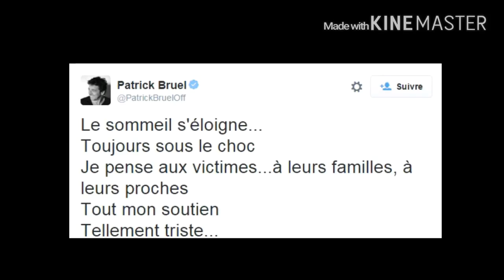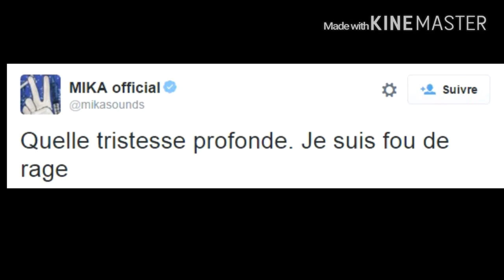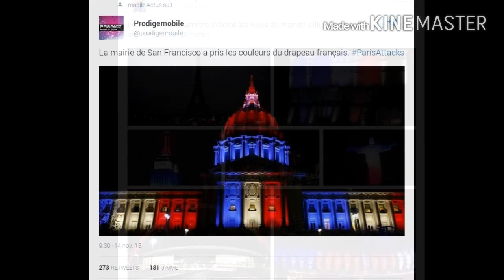Hommage à l'attentat du vendredi 13 novembre 2015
J'ai pas de mot à part que sa me rend triste tout sais gens mort alor hommage et paix à leur âme